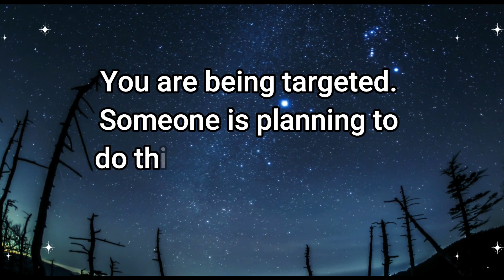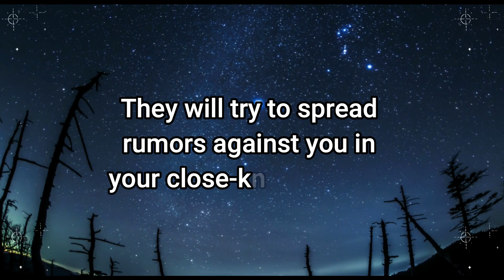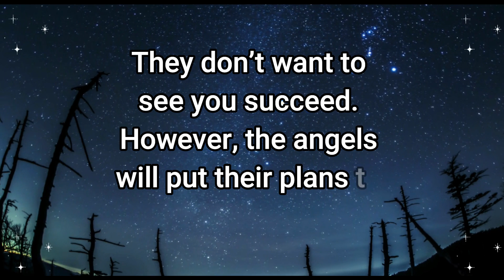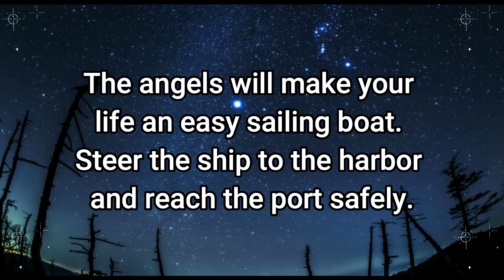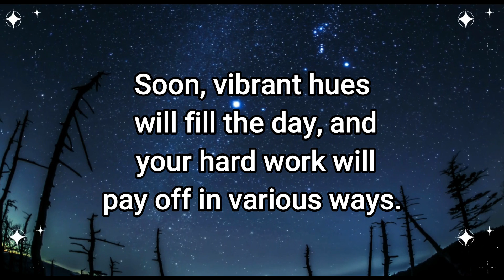Angel: You are being targeted. Someone is planning to do this to you...